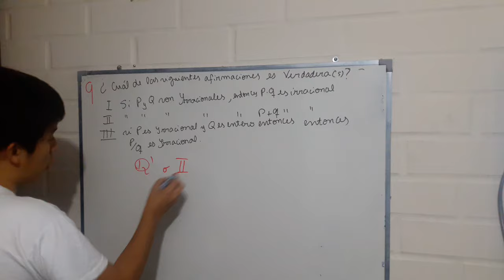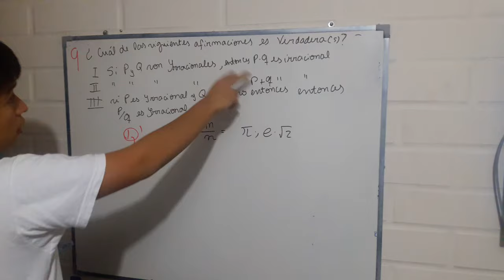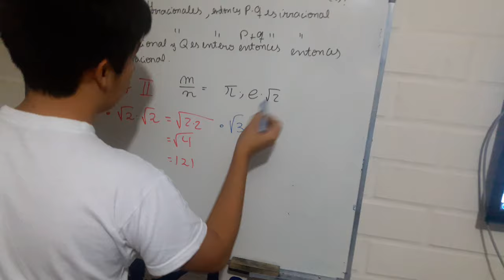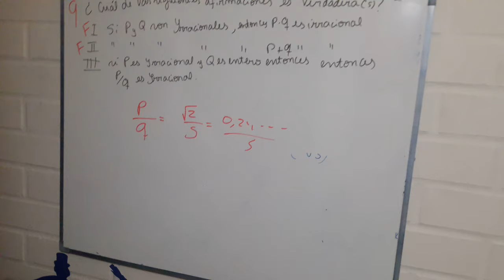Pregunta Número 9, Modelo PSU 2017.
Pregunta número 9 PSU modelo 2017
Alternativa correcta (b)
Link de descarga modelo PSU demre 2017:

9. ¿Cuál(es) de las siguientes afirmaciones es (son) siempre verdadera(s)?
I) Si P y Q son números irracionales, entonces P x Q es un número irracional.
II) Si P y Q son números irracionales, entonces (P + Q) es un número irracional.
III) Si P es un número irracional y Q es un número entero positivo, entonces P/Q es un número irracional.
A) Solo I
B) Solo III
C) Solo I y II
D) I, II y III
E) Ninguna de ellas.

Hola y bienvenidos a mi canal, espero que les sea de mucha utilidad estos vídeos para que preparen su prueba de selección universitaria, estos vídeos están hechos con mucho esfuerzo y cariño para todos aquellos que deseen fieramente un buen resultado en la PSU o simplemente para entrar a la carrera que siempre han querido en la universidad que quieran.

Cualquier error en los vídeos, cualquier duda o si quieren que haga un vídeo explicando alguna materia en específico solo déjenlo en los comentarios o envíenme un mensaje a alguna de mis redes sociales:

Si les gustaron los vídeos dejen su me gusta y compártanlo con sus amigos :D

Créditos al camarógrafo Pablo Alcaíno.